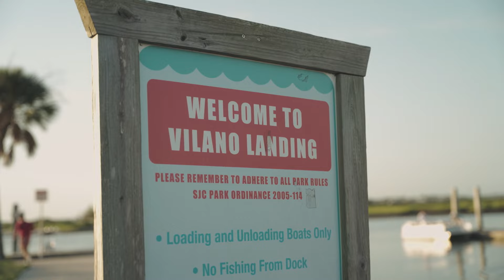Beyond The Surface S1:E6 "St. Augustine"